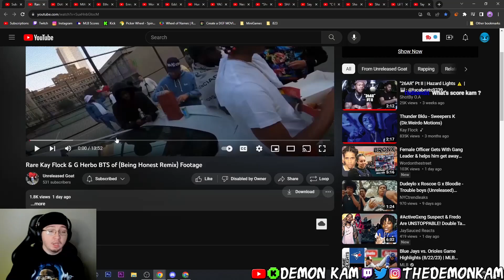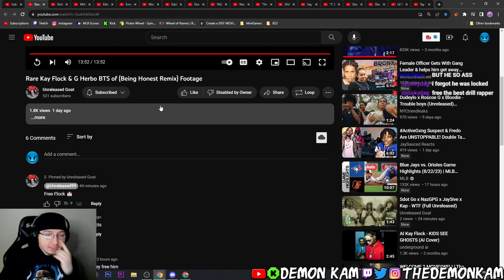Demon Kam Reacts to Rare Kay Flock & G Herbo BTS of (Being Honest Remix) Footage